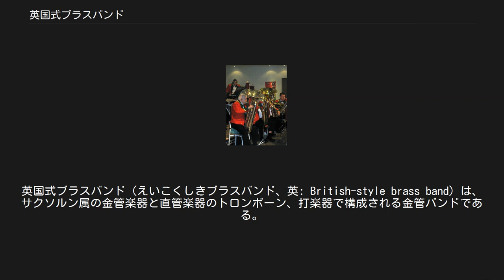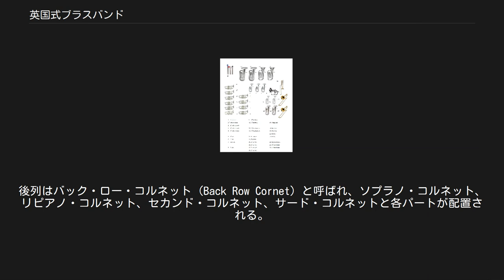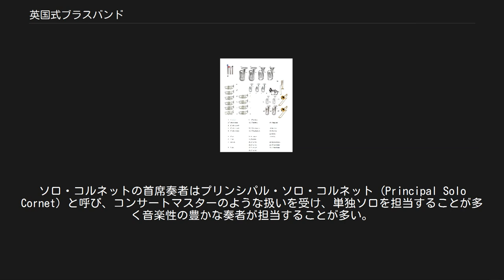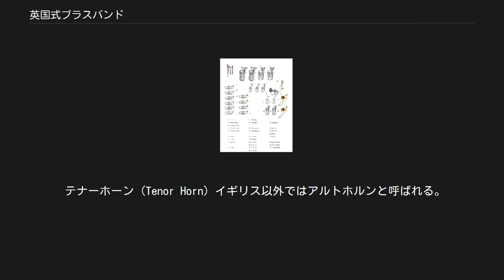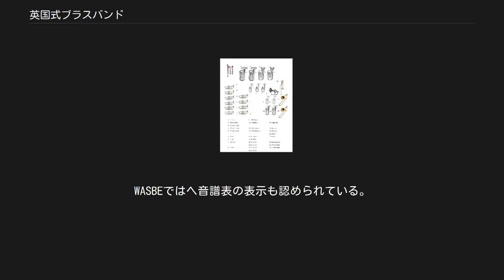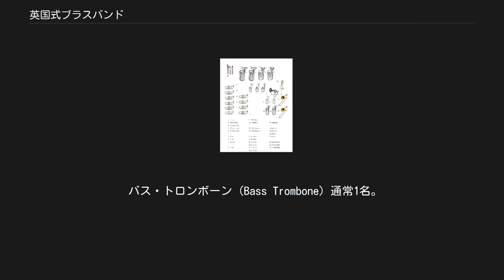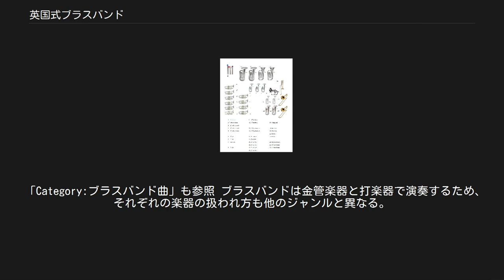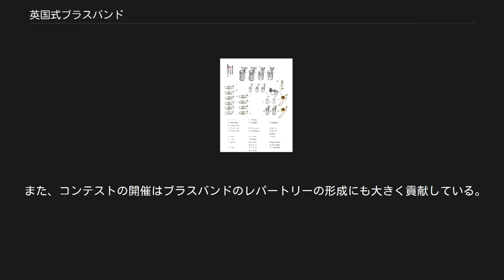英国式ブラスバンド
英国式ブラスバンド（えいこくしきブラスバンド、英: British-style brass band）は、サクソルン属の金管楽器と直管楽器のトロンボーン、打楽器で構成される金管バンドである。
日本では吹奏楽のことをさして「ブラスバンド」ということがあるが、イギリスでは吹奏楽はウィンド・バンド (wind band) として明確に区別されている。
 19世紀前半、イギリスの労働者階級を中心に禁酒運動の一環で、労働者階級のレジャー、レクリエーションとしてのブラスバンド運動が起こった。
イギリス各地で職場バンドや市民バンドが創設され始める。
当時のブラスバンド編成は現在とは大きく異なり、クラリネットなどの木管楽器も含まれていた。
 19世紀半ば、アドルフ・サックスにより音色の統一を目的としたサクソルンが開発され、1851年のロンドン万国博覧会で発表されると、ブラスバンド編成に取り入れられて中心的な楽器になっていった。
 1853年に初となる継続的なコンテストであるベルヴューコンテストが開催されるようになり、ブラスバンド編成の統一、演奏技術の向上が促された。
 19世紀後半に救世軍のブラスバンド、チャールズ・フライが賛美歌を金管楽器で演奏し、組織的にブラスバンドが取り入れられるようになった。
 また、18世紀から19世紀にかけて起こった産業革命により、印刷技術の革新が続いたことで、楽譜の大量印刷と出版が可能になり、より容易に譜面の入手ができるようになったこともブラスバンド運動の拡大に繋がった。
 20世紀にはクリスタルパレス・？コンテストが始まり、ブラスバンドのオリジナル曲が作曲され、レパートリーの拡充が進んだ。
 現在の英国では町に1つはバンドがある、というほど普及しており、2000程の団体が活動しているといわれている。
地域に密着した存在となっているようで、企業がバンドのスポンサーになるのも通例である。
他にも米国や豪州、欧州各地でブラスバンドは盛んであり、日本でも徐々に定着しつつある。
 ブラスバンドの編成 代表的な編成は以下の通りである。
多くの楽曲はレギュレーションされた以下の28人編成を前提に作曲、編曲されている。
 コルネット(又はコーネット)・セクションは、通常10名と最も人数が多いセクションである。
多くの場合前列と後列に分かれ、前列はフロント・ロー・コルネット (Front Row Cornet) と呼ばれ、ソロ・コルネットと呼ばれるパートが配置される。
後列はバック・ロー・コルネット (Back Row Cornet) と呼ばれ、ソプラノ・コルネット、リピアノ・コルネット、セカンド・コルネット、サード・コルネットと各パートが配置される。
ソプラノ・コルネットはE♭の調性を持ち、実音に対し短3度低い音で記譜される（いわゆるin E♭）。
それ以外のコルネットはB♭の調性を持ち、実音に対し長2度高い音で記譜される（いわゆるin B♭）。
いずれもト音譜表で記譜される。
 ソロ・コルネット (Solo Cornet) 通常4名。
主に主旋律を担当する。
ソロ・コルネットの首席奏者はプリンシパル・ソロ・コルネット (Principal Solo Cornet) と呼び、コンサートマスターのような扱いを受け、単独ソロを担当することが多く音楽性の豊かな奏者が担当することが多い。
その補佐をする奏者1名をアシスタント・プリンシパル・ソロ・コルネット (Assistant Principal Solo Cornet)、残りの2名をトゥッティ・ソロ・コルネット (Tutti Solo Cornet) と呼ぶ。
 ソプラノ・コルネット (Soprano Cornet) 通常1名。
主旋律の最高音を担当したり、ソロを担当したりする。
ブラスバンドの華やかさの決め手となる重要なポジション。
管の長さが短いために安定した音程をとりにくい楽器とされる。
楽器の改良がB♭管のコルネットに比べ進んでいないことも困難さに拍車をかけている。
 リピアノ・コルネット (Repiano Cornet) 1番目の伴奏パート。
通常1名。
副旋律を担当したり、ハーモニーを構成していたり、隣にいるソプラノコルネットと旋律を吹いたり、さまざまな役割の演奏を要求される。
しかし、教会の金管バンドには一般的のパートでは無い。
 セカンド・コルネット (Second Cornet) 2番目の伴奏パート。
通常2名。
主にハーモニーや打ち込みを担当し、サード・コルネットと...